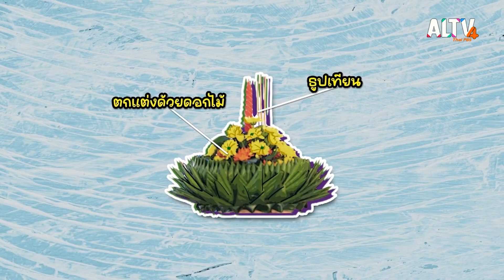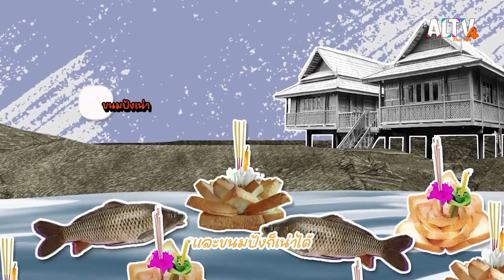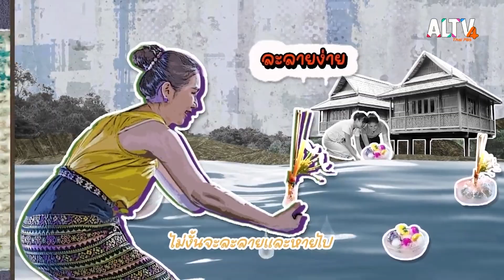วันลอยกระทง 💦😘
ลอยกระทงกันไปทำไม ลอยแล้วได้อะไร ข้อดีข้อเสียของกระทงแต่ละชนิดมีอะไรบ้าง วันนี้ครูท็อปจะเล่าให้ฟังกันสนุก ๆ สไตร์ครูท็อป